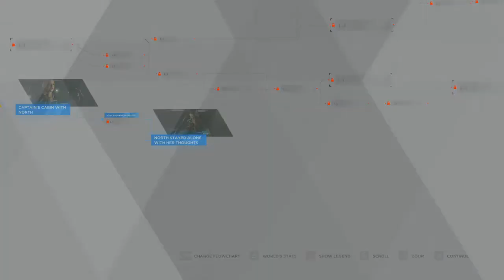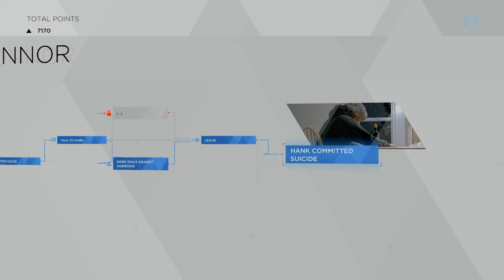Detroit: getting close to the end. Presented by cj69™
WARNING: Parental advisory explicit content. Please be careful while watching this extremely emotional chapter. Violence, Foul language and emotionally disturbing scenes. You have been warned. Not for children.